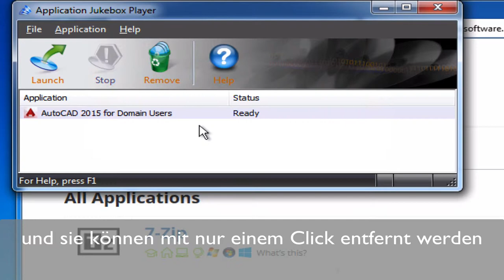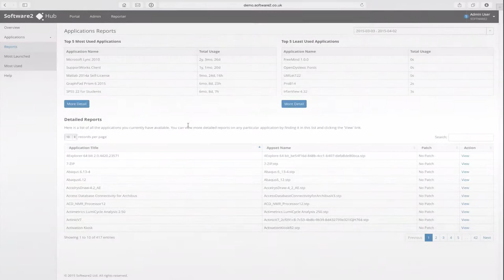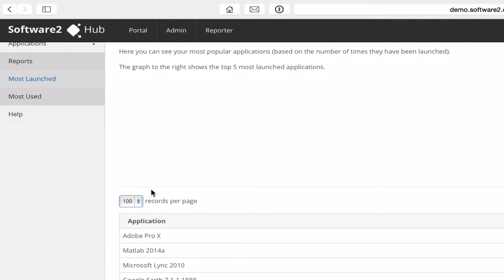Das S2 Konzept - Hochflexible Software Virtualisierung in Perfektion